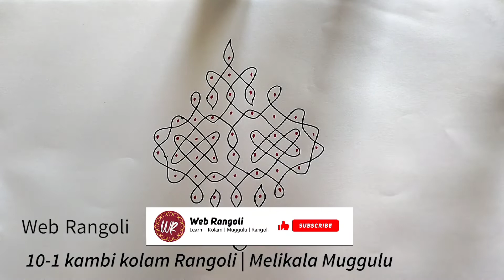10-2 Pulli Kambi Kolangal Design | Melikala Muggulu Sikku Kolam by Web rangoli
10-2 Pulli Kambi Kolangal Design | Melikala Muggulu Sikku Kolam by Web rangoli

In this video, we teach you How to draw simple melikala rangoli kolam in 10-2 dots combination. Hope this video is very  for beginners because we tried to give simple rangoli design in 10-2 dots.

Our web Rangoli YouTube channel, We create videos that showcase different Rangoli, muggulu, sikku kolam, kambi kolam, flower kolam designs and more.

After watching this video you can able to create 10-2 dots muggulu, 10 dots kolam, 10-2 pulli kolam, 10 dots kolam, 10 pulli kolam, 10 dots melikala muggulu, 10-2 chukkala muggulu with dots, 10-2 muggulu, simple rangoli with 10-2 dots.

How often have you seen a beautiful rangoli design on the ground, wall or even furniture? The art of painting such patterns is called rangoli. If you want to add some class to your home decor, try below mentioned easy and simple rangoli designs.

Anyone can learn how to draw rangoli, kolam, muggulu with our step by step tutorials. We show you how to create beautiful design patterns that can adorn your room and let your neighbors be happy with you.